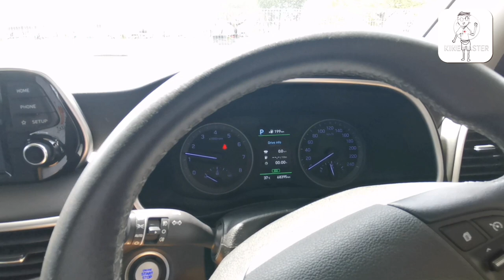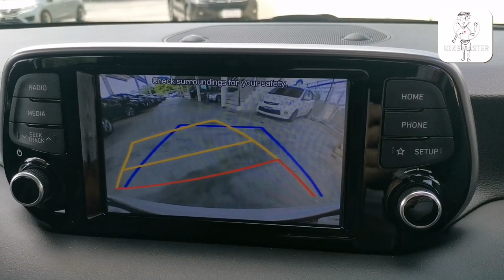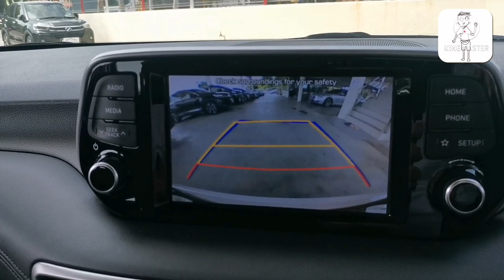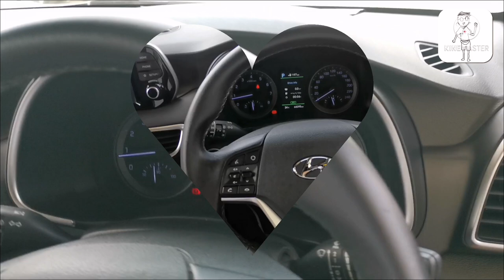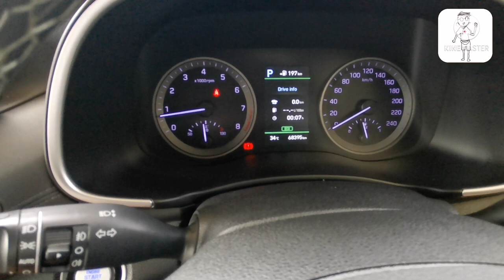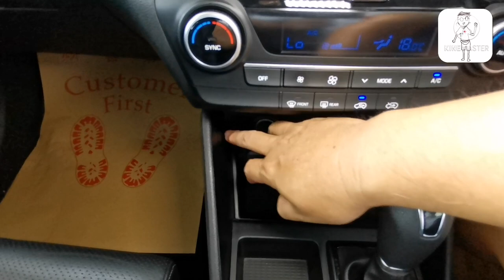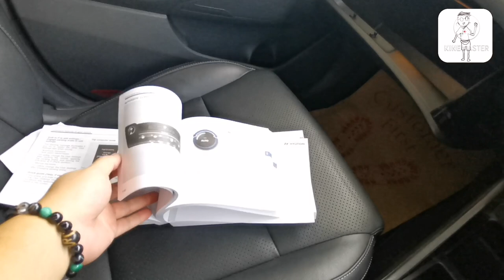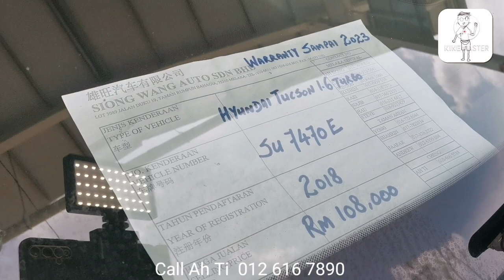Hyundai Tuscon 1.6 Turbo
Hyundai Tuscon 1.6 Turbo 2018
177hp/243Nm